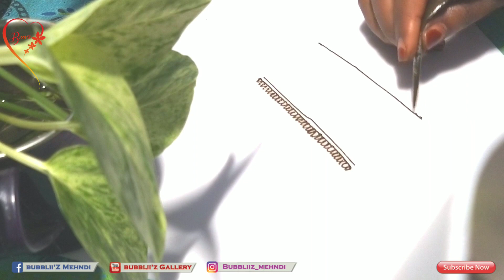How To Draw Grid Patterns// Trendy Grids// Part 2